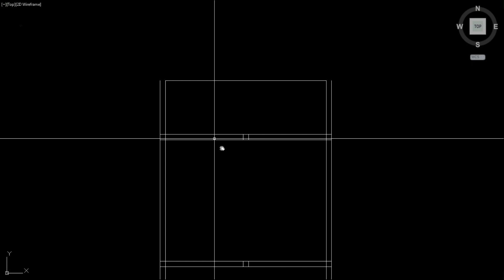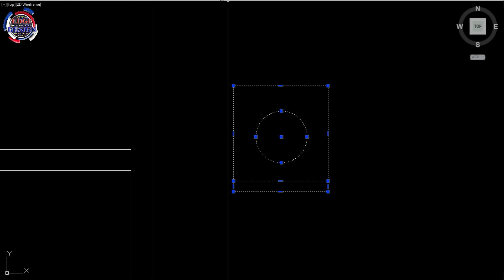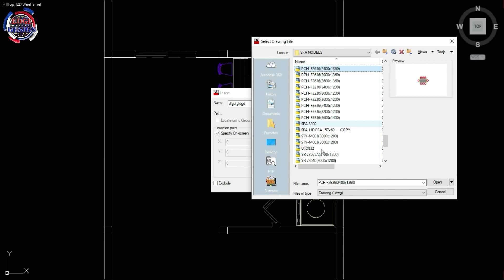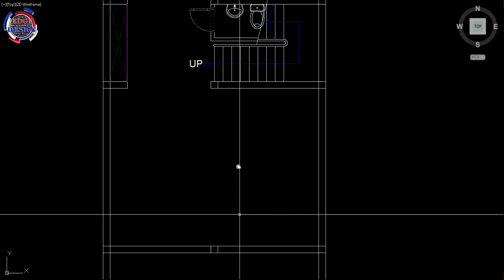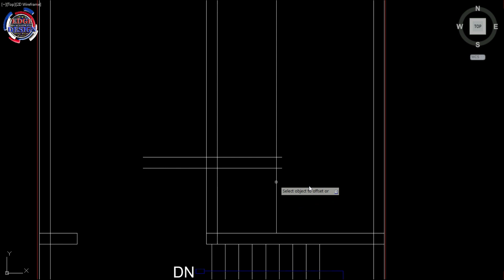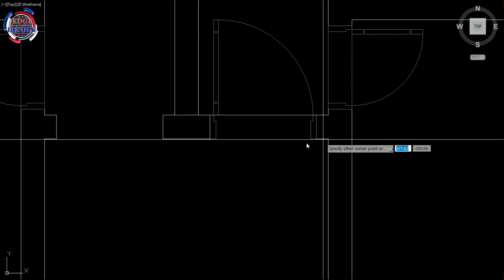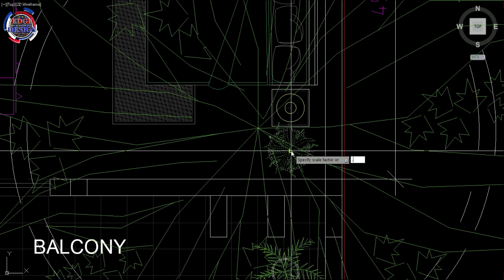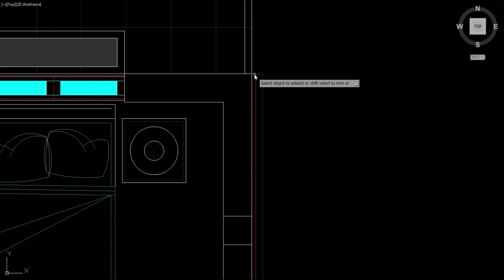COLOSSIANS - THREE BEDROOMS SIMPLE FLOOR PLAN DESIGN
If you are looking for a Simple Floorplan-Small Houseplan. Check it here.
I want to share  an easy and simple floor plans to those who are seeking and want a better home simple design. A house is made with walls and beams. A home is made with love and dreams.